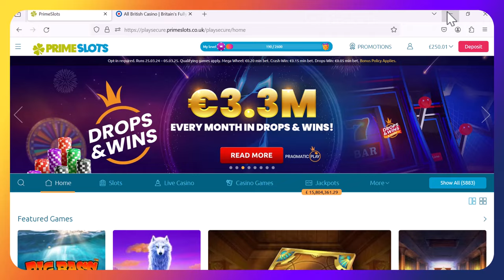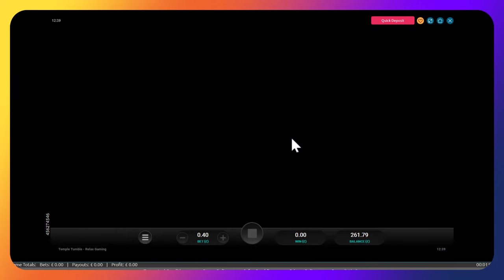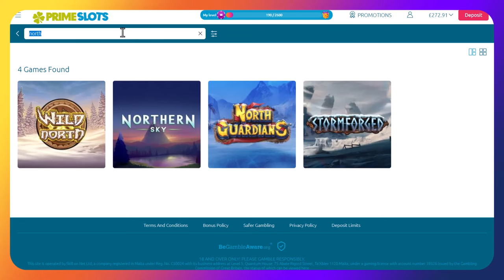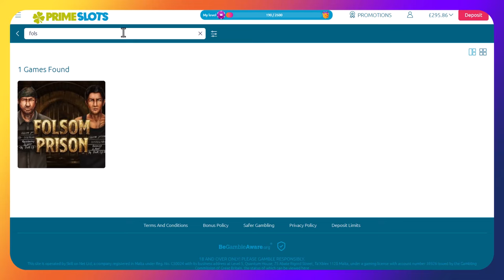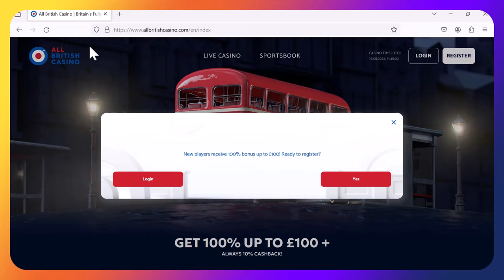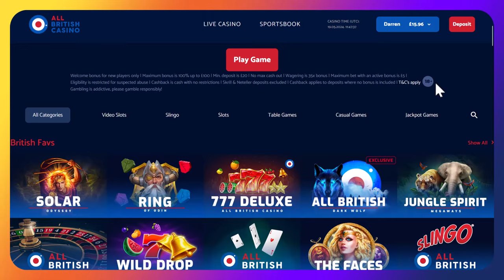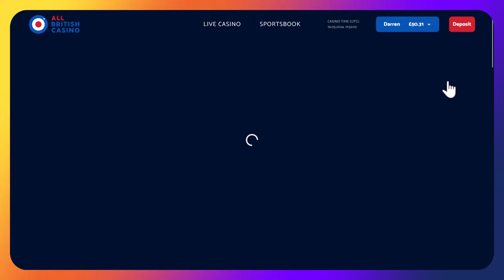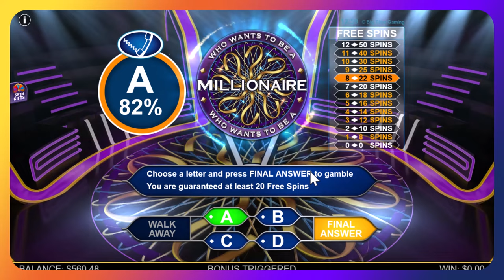Thursday BONUS HUNT BATTLE followed by BONUS BUYS.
Its Thursday and the Crash Bandits are back with a bonus hunt battle followed by a few bonus buys.

As you will tell when we get to the Rotten bonus this was pre recorded before Harry C's epic sub slots win.

Can Lord Dirtiness continue his destruction of Peasant Pissy Pants or can the underdog put that dirty focker in his place?

Once again enjoy everyone and the forfeits will come when we have some time on our hands to come up with and record.